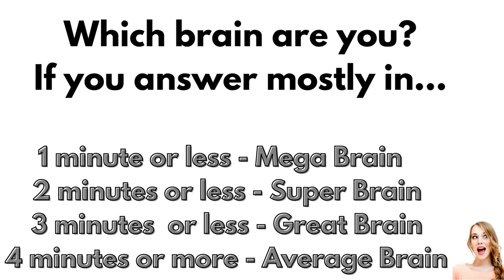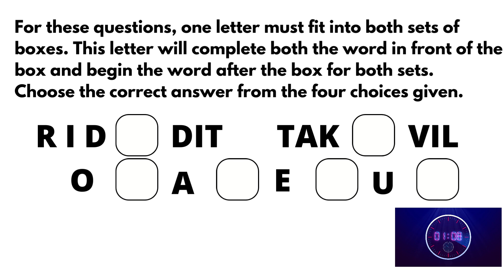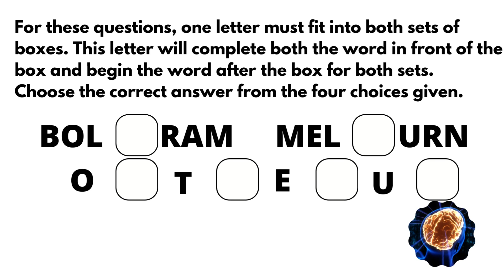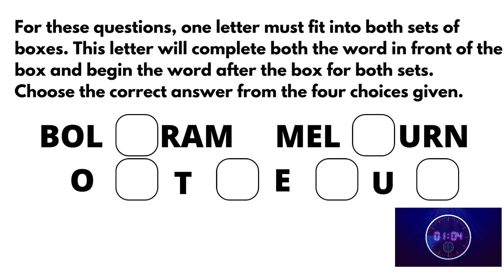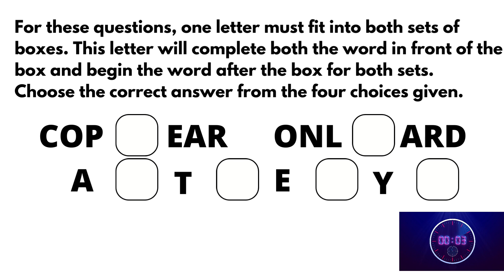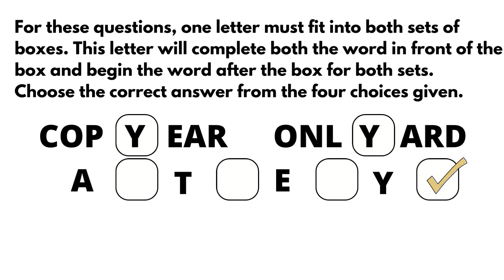Verbal Reasoning Quiz Make a word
Enhance your verbal reasoning skills with this fun and challenging quiz on adding letters to make words! Verbal reasoning involves the ability to understand and comprehend concepts expressed through language, think constructively, and apply logic to solve problems. In this video, you'll be asked to add a missing letter to complete a word, testing your ability to identify patterns and connections between letters and words. With plenty of practice questions and examples provided, you can improve your verbal reasoning skills and expand your vocabulary. Whether you're a beginner looking to get started with verbal reasoning or an experienced learner looking to brush up on your skills, this quiz has something for everyone.

Cally Finsbury is an author, writer, speaker, coach, brand and marketing consultant, and creator manager.
Are you ready to put your Year 6 maths skills to the test? 🔢 Our quick and fun maths quizzes are designed to challenge your problem-solving abilities and help you master the key concepts covered in the Year 6 curriculum. From tricky puzzles to speedy challenges, each video is packed with engaging content that will keep your mind sharp and ready for anything!

What to Expect:

Brain teasers and riddles that push your thinking to the limit 🧠
Timed quizzes to test your maths speed ⏱️
Step-by-step solutions to help you learn and improve 📚
Challenges that are perfect for both students and adults looking to refresh their skills!
Who Can Benefit:

Year 6 students preparing for exams or just wanting to practice
Parents and teachers looking for fun, educational content for their kids or students
Anyone who loves a good maths challenge and wants to keep their brain active!